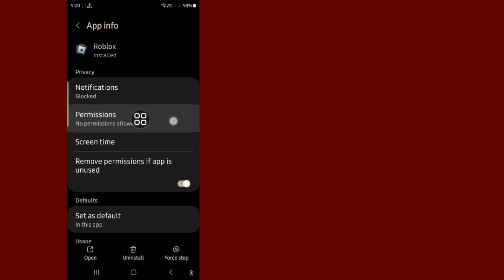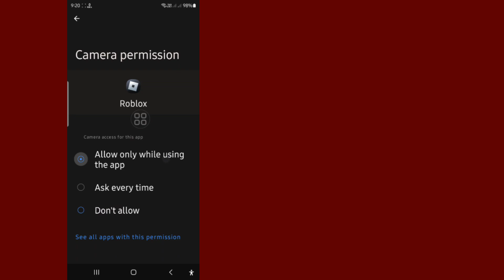We are aware that there is an issue with accessing Roblox | Our team is actively working on it.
Here in this tutorial, i will show you..Fix Roblox We are aware that there is an issue with accessing Roblox. Our team is actively working on it...It's very simple and easy method. watch this video and .Follow the steps below without skipping.